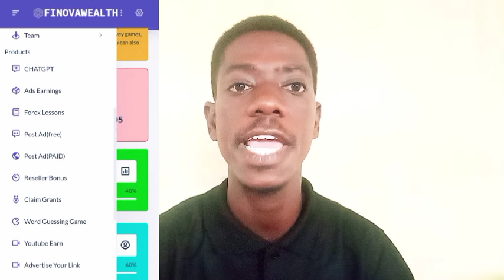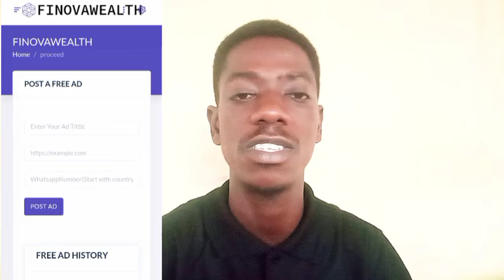Answer questions and watch videos to earn on FINOVAWEALTH (2024)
This is how to make and earn on FINOVAWEALTH plus breakdowns on the earning structure

Warning ⚠️: This video is for Educational, documentary, scientific and artistic purpose